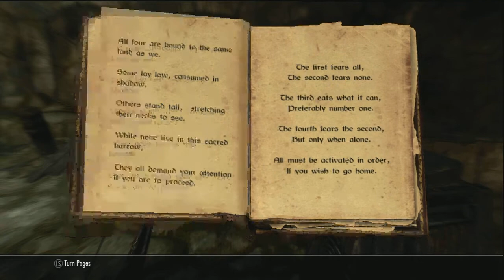The Elder Scrolls V Skyrim HD Walkthrough Episode 326-Volskygge!